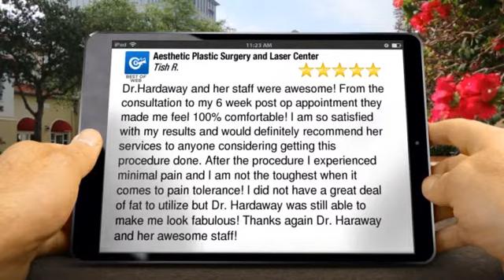Aesthetic Plastic Surgery and Laser Center Farmington Hills Superb 5 Star Re...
5 Star Rating

        Dr.Hardaway and her staff were awesome! From the consultation to my 6 week post op appointment they made me feel 100% comfortable! I am so satisfied with my results and would definitely recommend her services to anyone considering getting this procedure done. After the procedure I experienced minimal pain and I am not the toughest when it comes to pain tolerance! I did not have a great deal of fat to utilize but Dr. Hardaway was still able to make me look fabulous! Thanks again Dr. Haraway and her awesome staff!

        Aesthetic Plastic Surgery and Laser Center
        27920 Orchard Lake Rd
        Farmington Hills MI
        48334